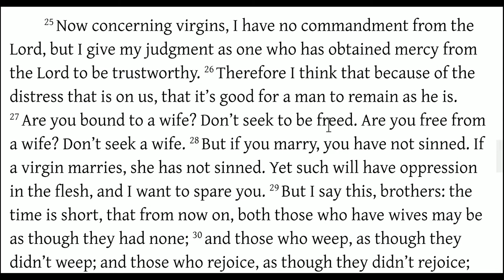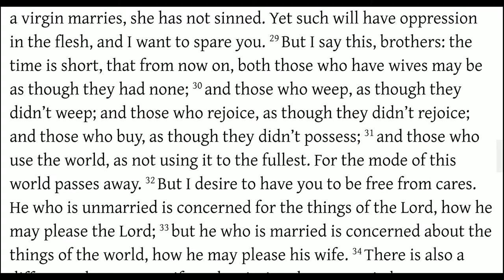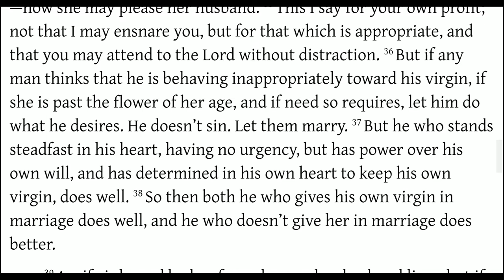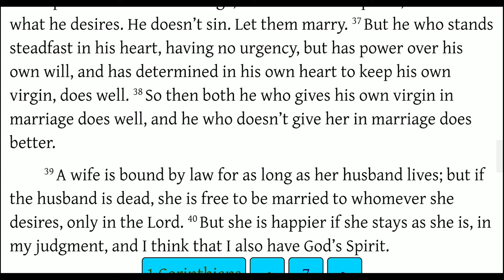1 Corinthians 7:25-40 Concerning Virginity